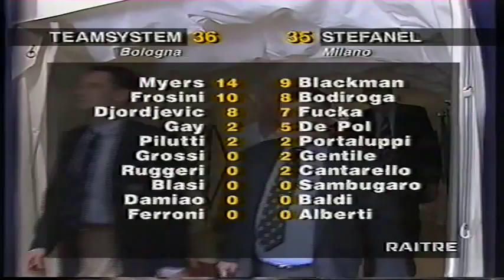1996 G1 Teamsystem Fortitudo Bologna vs Stefanel Milano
Pallacanestro Italia - Playoffs A1 95/96 - Finale Gara 1
Teamsystem Fortitudo Bologna: Claudio Pilutti, Andrea Blasi, Franco Ferroni, Carlton Myers, Massimo Ruggeri, Andrea Grossi, Alessandro Frosini, Marcelo Damiao, Dan Gay, Aleksandar Djordjevic. All. Sergio Scariolo
Stefanel Olimpia Milano: Ferdinando Gentile, Marco Baldi, Flavio Portaluppi, Gregor Fucka, Davide Cantarello, Alessandro De Pol, Marco Sambugaro, Paolo Alberti, Dejan Bodiroga, Rolando Blackman. All. Bogdan Tanjevic